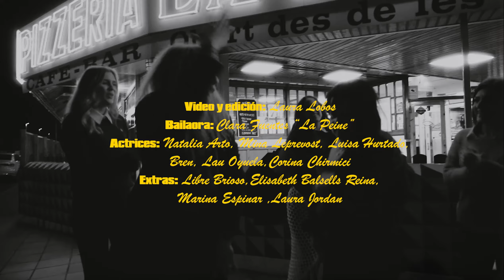Maison Bélier - Ojos Negros (videoclip oficial)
OJOS NEGROS es un canto al matriarcado, un grito de ayer, hoy y mañana. Es una canción de todas nosotras porque somos libres, valientes y visibles. Dedicada a todas aquellas mujeres que trabajan tan duro para construir su futuro. La música está inspirada en esas jabatas del flamenco-rock que revolucionaron la escena musical española de los 70, como Morena & Clara o Las Grecas.

Letra:
OJOS NEGROS

Tiene los ojos negros, de lo que carga en su espalda
no le verás un parpadeo, ahora ella és la que manda
en la plazoleta de un barrio pescadores, así creció,
rodeá de los mejores de cada casa,
aprendiendo a evitar los problemas,
las palizas, las redadas y los cabrones
proviniente de un linaje de mujeres, con poderes,
pa parar un teatro, un tren y algunos aviones
ponía en su sitio a todos los subnormales
y saca a su gente toítos los percales
todos hablan calle pero nadie la sienta,
ella es comadre, es poder, es presencia,
autoridad, para los señoritos,
cuando ella llega, todos cierran el pico.
tantos años lleva yendo al puerto para buscarse la vida,
y dar de comer a sus hijos y nietos,
ella descarga a escondidas
siempre llega tarde a todos los lugares,
porque ve la calle plagaíta de señales,
por todas partes, por si no diquelas tú está ella
vigilando que a las niñas ni una tecla toquen
practicante de salvajes libertades, anda ella,
que no reza a nadie y tampoco oro lleva
de noche saca al ninja en sus andares
y así da puerta hasta a los militares
no le verás un parpadeo, ahora ella es la que manda